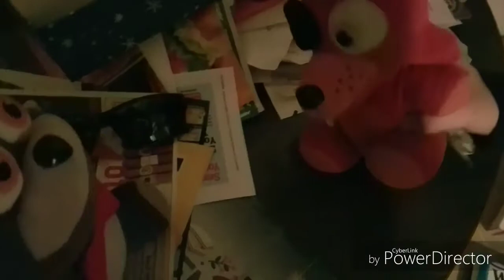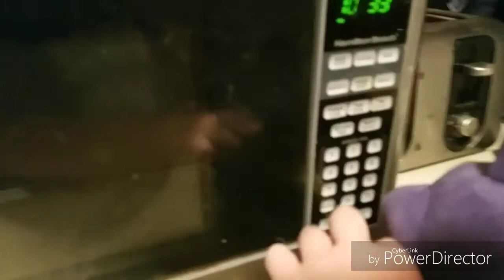Fnaf plush s2 finale